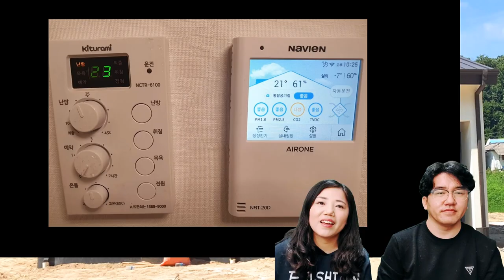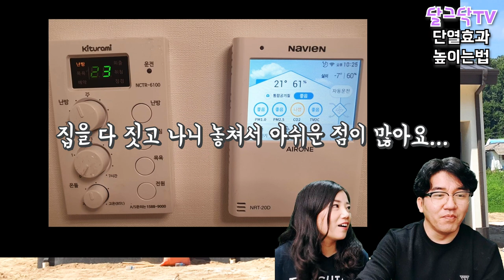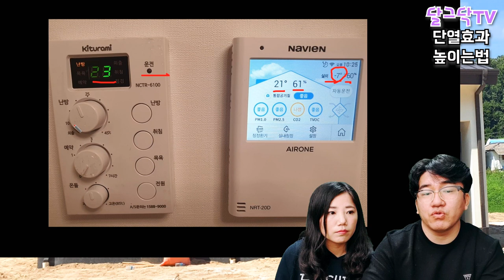당신의 집이 여름엔 덥고,겨울엔 추운 이유,돈 적게 들이고 단열효과 높이는 방법,이것도 모르면서 난방비 아낀다고?,열화상카메라,전원주택 난방비 폭탄!,귀농귀촌, 전원생활,시골집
▶달그닥TV 소통 카카오톡 ㄴ 친구추가_ID로 추가 : ekfrmekr79(달그닥79) 로 검색하세요
▶달그닥TV 영상 제작 후원하기 : 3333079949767 카카오뱅크 임미옥

돈 적게 들이고 단열효과 높이는 방법,이것도 모르면서 난방비 아낀다고?,이것 모르면 효과 없다.전원주택 난방비 폭탄!,귀농귀촌, 전원생활,시골집